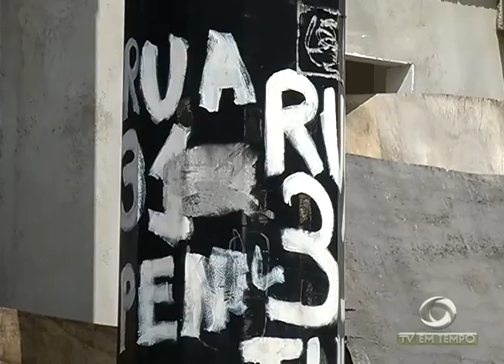Seguro defeso voltou a entrar em vigor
01º BLOCO JORNAL 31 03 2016 - Seguro defeso voltou a entrar em vigor